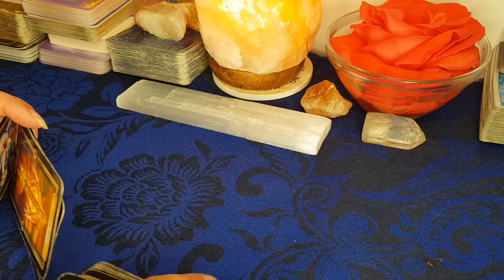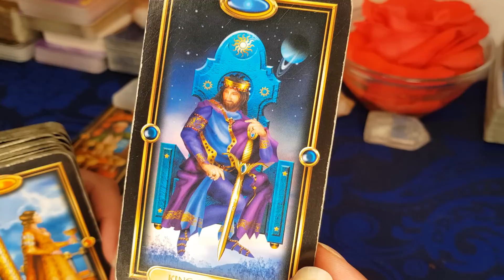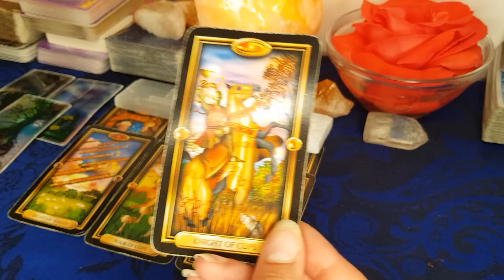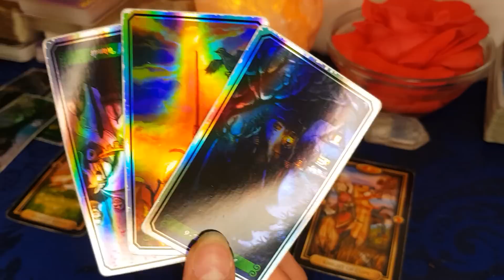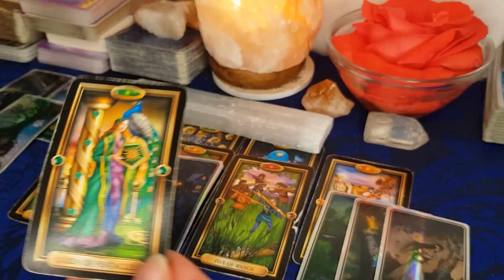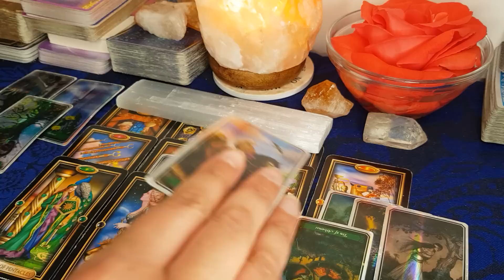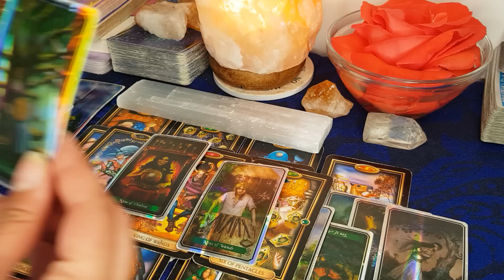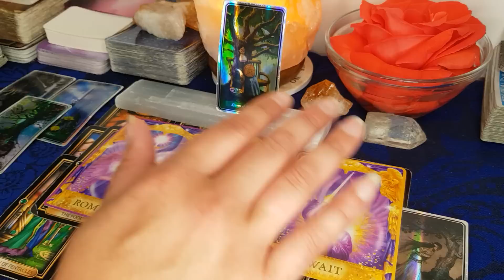VIRGO: SOMEONE WANTS TO GET SOMETHING OFF OF THEIR CHEST VIRGO!